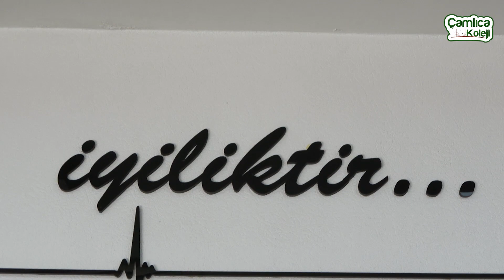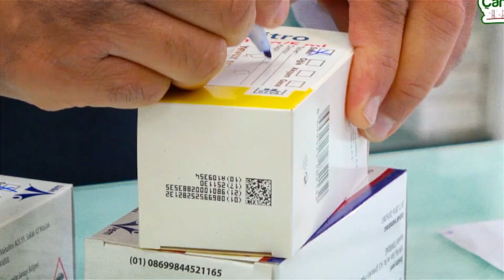İş Yerinden 9. Bölüm / Veli, Eczacı Cüneyt YAVUZ